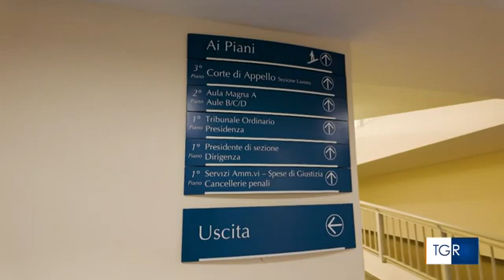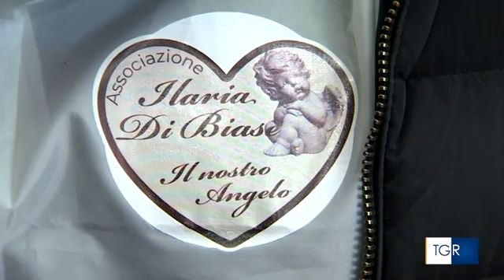RAI3 TGR ABRUZZO - Rigopiano: parola agli imputati - (20-12-2023)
Terza udienza d'appello per la tragedia dell’hotel Rigopiano: in aula le difese del sindaco di Farindola Lacchetta e del dirigente provinciale D’Incecco.

Fonte: RAI